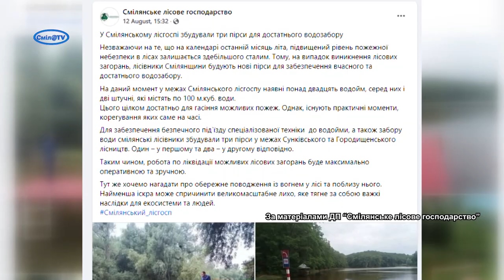У Смілянському лісгоспі збудували три пірси для наповнення пожежних машин